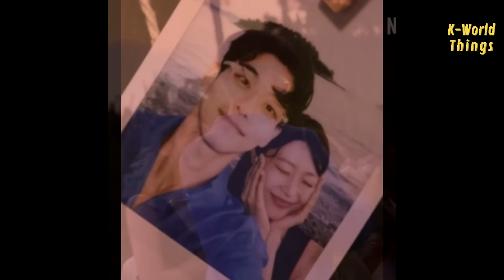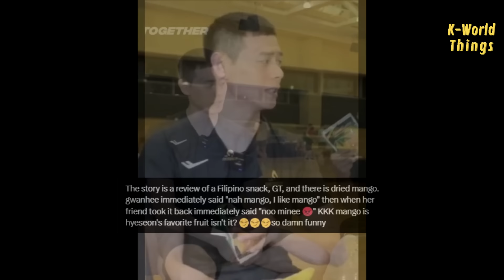People are not lying when saying Gwanhee changes when he's with Hyeseon🤭Fans are curious about this👀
One of the male cast of Single's Inferno 3, Son Won Ik, in a recent Tik Tok interview video, chose Hye Seon as the female cast with the best visual in Inferno season 3. Fans are curious about Gwan Hee's reaction upon seeing this video.

As we know, since Hanbin and Minkyu provoked Lee Gwan Hee by saying that Hye Seon likes Won Ik. Gwan Hee seems to be always fixated and vigilant whenever Hye Seon and Won Ik interact. Like when Won Ik and Hye Seon wanted to take a photo together, Gwan Hee seemed to 'warn' him.

Interestingly, in a recent Lee Jin Seok interview, he said Gwan Hee and Won Ik are often seeing each other. That's what they mean when they say, "keep your friends close, but keep your enemies closer." 😂

Moreover, fans also rediscovered an old video of Gwan Hee where he mentioned a few things he dislikes, one of them being people splashing water on him. However, when it comes to Hye Seon, it seems like he doesn't mind.

In another video, Gwan Hee and his basketball friends are seen fighting over dried mangoes. But in Inferno he gave all his mangoes to Hye Seon, because she said she really liked mangoes.

People are not lying when they say Gwan Hee truly changes when he's with Hye Seon.